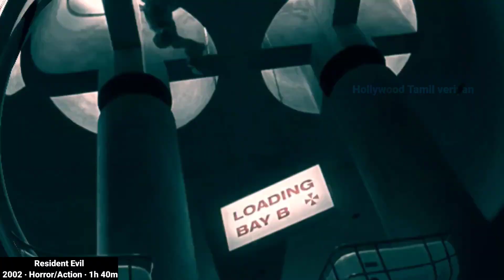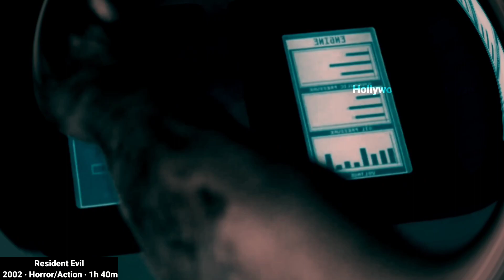😈 Resident Evil 1 ☠️movie review Tamil மனிதர்களைக்👹 கொல்லும் வைரஸ் (2002)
Resident Evil
CBFC: U/A 2002 ‧ Horror/Action ‧ 1h 40m

Release date: 12 March 2002 (USA)
Sequel: Resident Evil: Apocalypse
Distributed by: Constantin Film, Screen Gems, Pathé, Sony Pictures Home Entertainment
Adapted from: Resident Evil